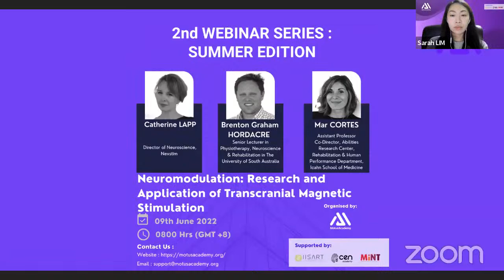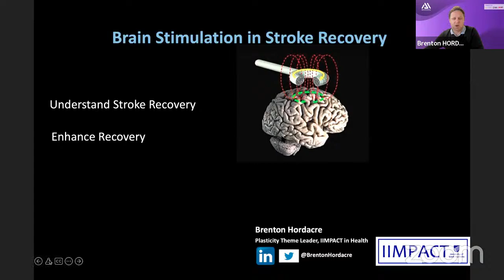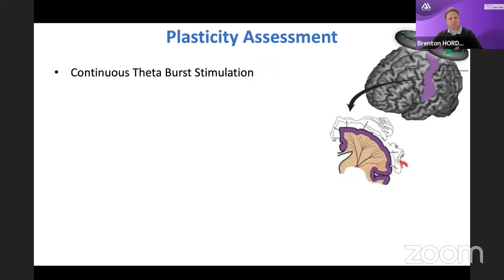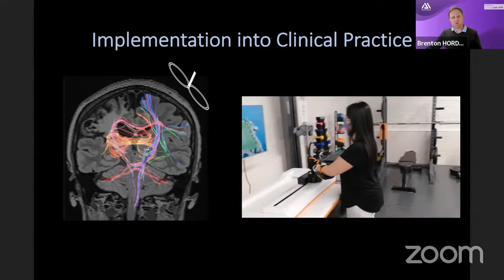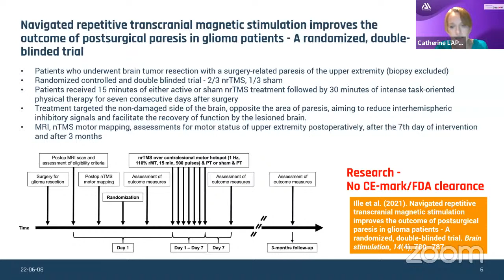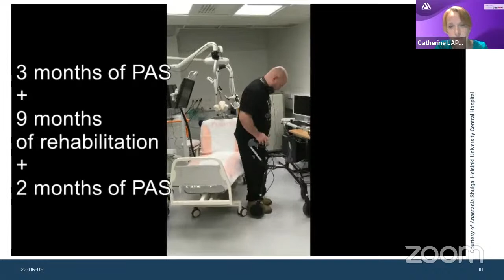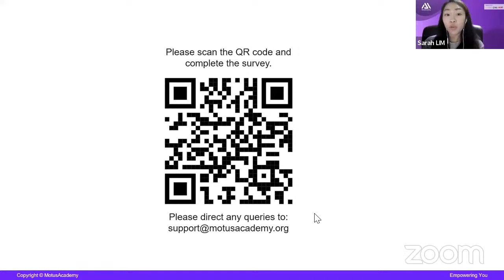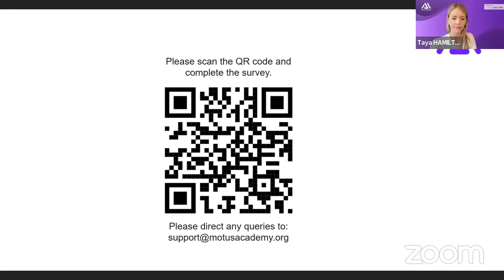Neuromodulation: Research & Applications of Transcranial Magnetic Stimulation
Up and coming transcranial magnetic stimulation that has long been used for conditions such as depression is now being utilised in rehabilitation and functional therapy. Sign up to hear more about this device and the exciting times ahead in the future of rehabilitation.
Featuring Catherine Lapp, Brenton Hordacre, & Mar Cortes.